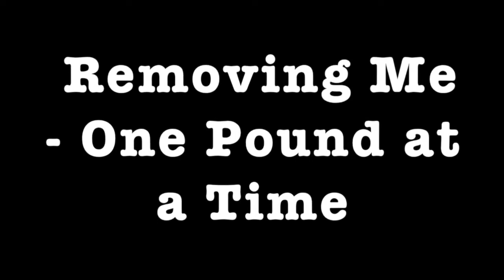MRC 16 "P90x3 Results"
The results from p90x3 have me amazed!